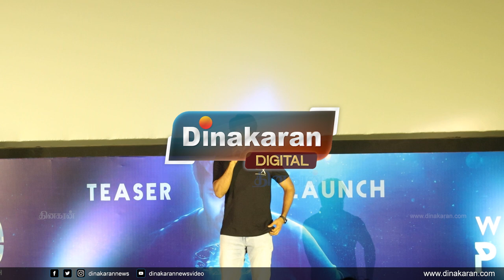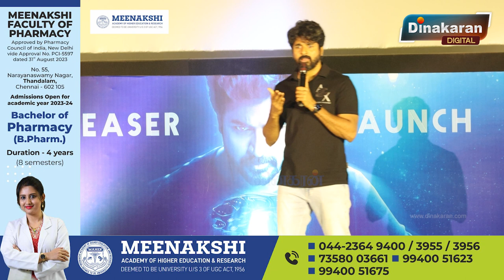MGR-க்கு அப்புறம் நான் தான் ! கலாய்த்து தள்ளிய Sivakarthikeyan | SK Speech at Ayalaan Teaser Launch